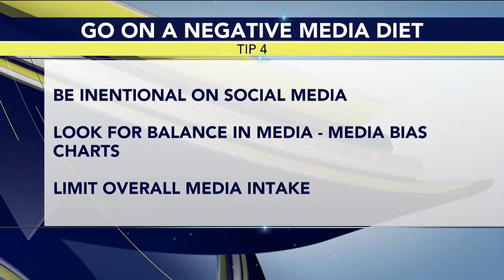Upper Michigan Today - Engaging in U.S. Civic Wellness Movement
Dr. June Klees of Bay College joins Elizabeth and Tia on UMT to talk about resources and practices to engage in civic wellness.